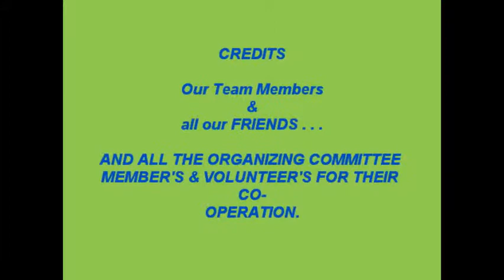Robo Wars || Robot Wars || IEIT College Tech Fest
IEIT College Tech Fest ABHIYAAN'11

Robot Wars is a robot combat competition. Each teams of professional roboteers operating their own constructed remote controlled robots to fight against each other in an custom build arena.

Creating a robot capable of safely navigating its environment without human intervention has been a goal of engineers ever since they first conceived of robots nearly 50 years ago.